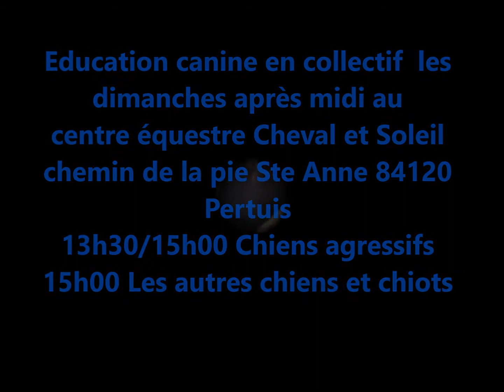Education canine 4DOGS pour tous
Cours collectifs d' éducation canine pour tous les chiens et à la portée de tous!
4DOGS vous souhaite de joyeuses fêtes.